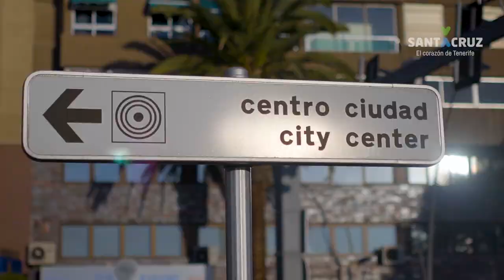💙💚 Spot promocional "Santa Cruz, el corazón de tu próximo viaje" 💙💚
🔝 Nuevo spot promocional del destino Santa Cruz de Tenerife, emitido durante la presentación del "Plan Estratégico de Turismo 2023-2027", un evento celebrado a bordo del crucero AIDAnova.